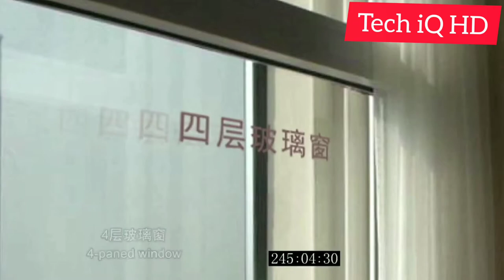Next level workers who are at another level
Come, enjoy a new review of some incredible works we've compiled Bunch of talented construction workers from all over the world.  majority of Construction workers usually work full time and are physically demanding Work, but his skills are often ignored.  It gives us the opportunity Learn and recreate these methods and techniques on your own creation.

We hope you like this review of construction workers!

products are shown in this review. Any trademarks depicted are the property of

Music

Musician: Not The King. 👑

Musician: ASHUTOSH